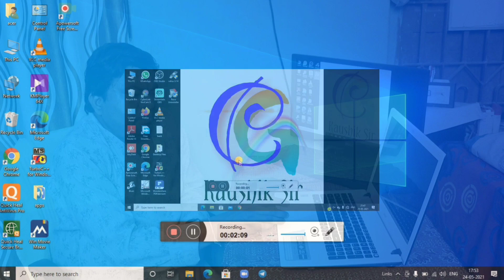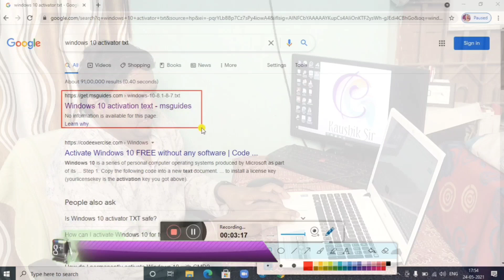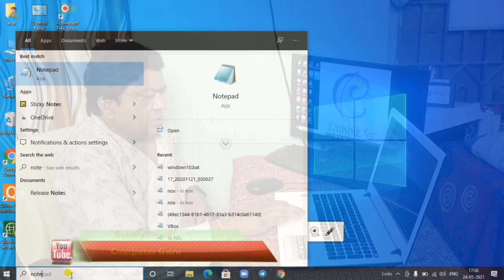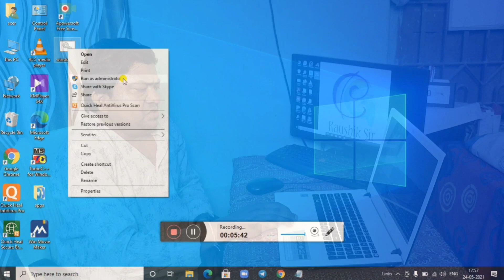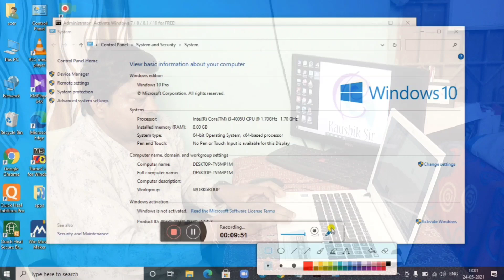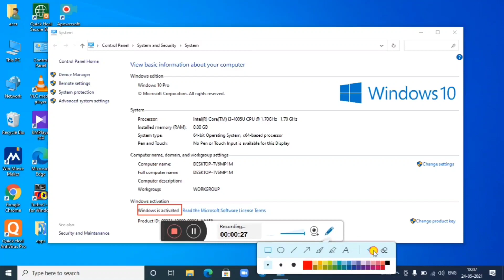How to activate Windows 10 operating system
Hello Friends,
In this video, I have discussed about How to activate Windows 10 operating system. This is very easy process. You can activate windows 10 very easily. Do let us know if you agree with this and if you do, make sure you like and subscribe to our channel because we keep bringing you such awesome quality videos on a regular basis.

MY GEARS :-

50MM LENS
CAMERA TRIPOD
TRIPOD FOR MOBILE
VLOG GORILLA POD

POCO M2 PRO

Xiaomi Redmi Note 8

Kaushik Sir